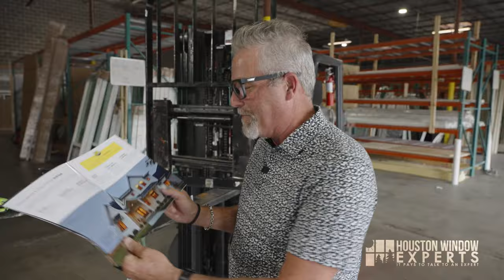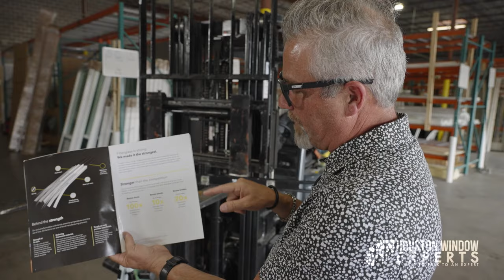Which Is Better: Pella Impervia Or Andersen Fibrex?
Are you needing help with your window or door project?

Today we take a look at two composite materials from two of the biggest and best in the window market as we pit Pella Impervia fiberglass against Andersens Fibrex composite in a test of strength and impact resistance. Who comes out on top? Watch and find out.

00:00 Intro
6:30 Bend Test: Impervia
10:06 Bend Test: Fibrex
14:17 Impact Test: Impervia
19:47 Impact Test: Fibrex
25:19 Cold Impact Test: Impervia
29:07 Cold Impact Test: Fibrex
32:33 Cold Bend Test: Impervia
33:36 Cold Bend test: Fibrex

This video is for entertainment purposes only and while we have made every attempt to ensure that the information contained in this video has been obtained from reliable sources, Houston Window Experts (HWE) is not responsible for any errors or omissions, or for the results obtained from the use of this information. The views expressed in this video are the opinions of Jeff Ludy and HWE and in no event will the same be liable for any decision made or action taken in reliance on the information provided in this video for any consequential, special, or similar damages.